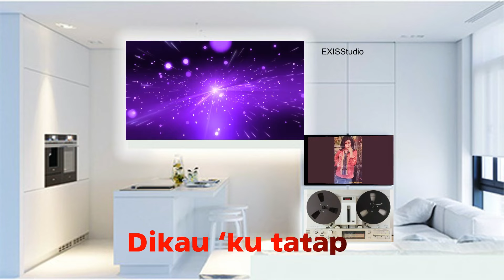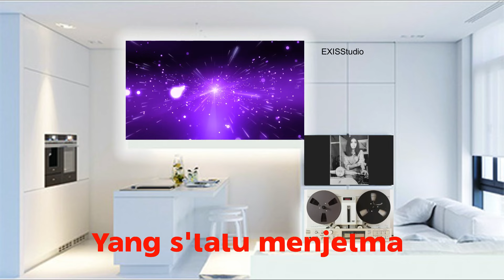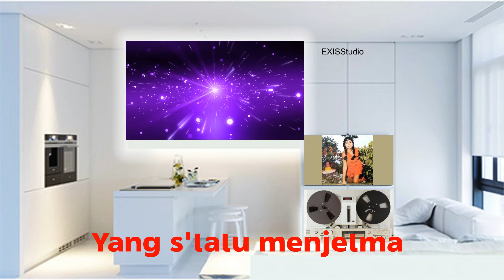'Ku 'Kan Jumpa ( with Lyric )